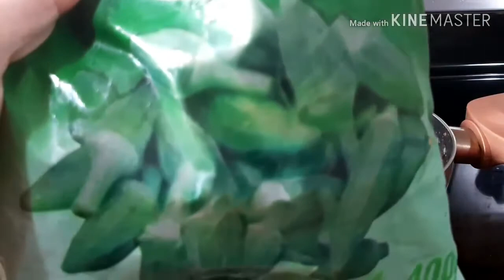طاجن البامية باللحمة المفرومة اقتصادي وصحي والطعم رهيييييب بطريقة ولا اسهل 😋😋👍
طاجن البامية باللحمة المفرومة
المقادير
نص كيلو بامية
ربع كيلو لحمة مفرومة
بصلة مبشورة
٢ فص ثوم مهروس
فلفل الوان
فلفل حار
٢ ملعقة كبيرة عصير ليمون
كوب كزبرة طازجة
كوب عصير طماطم
٢ ملعقة كبيرة صلصة
معلقة صغيرة كزبرة ناشفة
معلقة صغيرة بهارات مشكلة
ملح
فلفل اسود
اتمنى ان طاجن البامية باللحمة المفرومة يكون عجبكم
وجيرانكم وقرايبكم حتى يستفاد الجميع